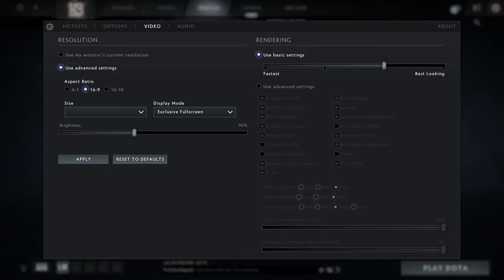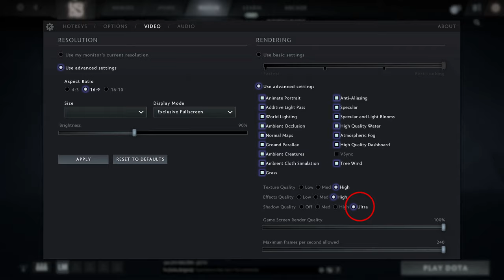🎮 NVIDIA GeForce RTX 3080 [Laptop, 165W] - Dota 2 gameplay benchmarks (1080p)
💻 Test Configuration:
• 2x16 GB RAM
• External Monitor

✅ LaptopMedia.com